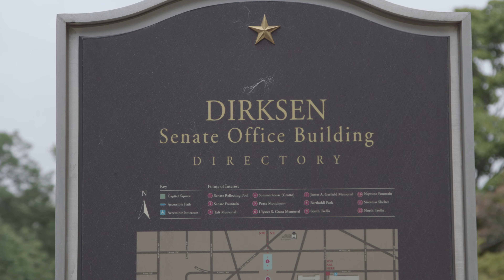Antron Brown Stands Up To Protect Our Right To Race - RPM Act Congressional Testimony Recap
Just days after winning the prestigious NHRA U.S Nationals in Indianapolis, Indiana, Antron Brown made his way to Washington, DC, to urge Congress to pass the PRI-supported Recognizing the Protection of Motorsports (RPM) Act on Wednesday, September 7. The three-time Top Fuel world champion appeared before Congress to share personal stories about the need for federal law to protect grassroots racing and tens of thousands of jobs in the motorsports parts industry.

Watch Antron Brown stand up to protect our right to race in this compelling video. Want to know how you can help? Contact your local lawmakers and ask them to support the RPM Act with this already-filled out form,